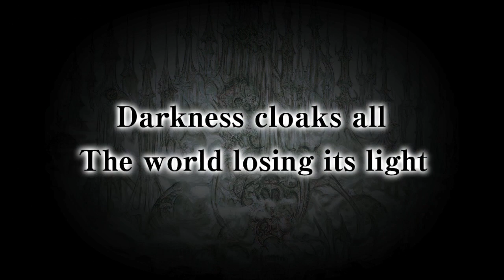Final Fantasy III | Launch Trailer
Cast off the darkness and save the world in Final Fantasy III. Embrace your fate and become a Warrior of Light you were always designed to. Grab three more companions and go off and save the world. With high difficulty, and involved job system, and remastering for the PC, what else could you ask for?